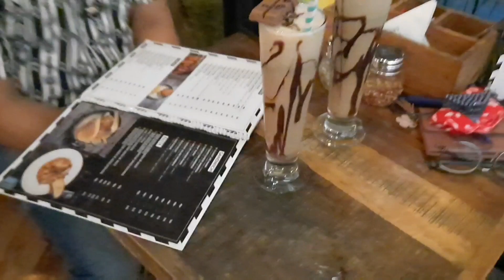Boho The Sky Cafe Garia | বাংলা ব্লগ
Resturant: BOHO THE SKY CAFE- GARIA

Address- Lohar Bridge, 1518, Garia Main Rd, beside Kavi Nazrul Metro Station, Garia, Kolkata, West Bengal 700084

◇Dine-in ^ Takeway ^ No Contact delivery

Open: 12 pm-10:30 pm

Menu I Ordered-
■Oreo Ice cream Shake
■KitKat Ice cream Shake
■ Chicken Malai KEBAB
■ BBQ Chicken Pizza 🍕

This video is about a newly opened rooftop Cafe in Garia. Which is Garia's 1st rooftop Cafe. Ambience of the Cafe is awesome. Foods are also good. This is a Cheapest Rooftop Cafe in Kolkata and also perfect place for hangout with friends. I really love this Cafe. So, I recommend all my viewers to visit this Cafe. You won't regret.

👩‍💻 People Wants To Know About:
Boho the sky Cafe
boho Cafe
boho garia Cafe
boho Sky Cafe
boho Sky lounge
boho rooftop Cafe
boho roof top Cafe
garia roof top Cafe
Cheapest Rooftop Resturant in Kolkata
Rooftop Resturant in Kolkata
Local Rooftop Resturants in Kolkata
Best Rooftop Resturants in Kolkata
Cheapest Cafe In Kolkata
Affordable Cafe in Kolkata
Best Rooftop Resturant At low price
Cheapest Rooftop Cafe
Rooftop Resturant Kolkata
Hookah Cafe
Budget Friendly Cafe In Kolkata
Pocket Friendly Cafe In Kolkata
Pizza
Mocktail
KEBAB
Newest Cafe
Newest Cafe In Kolkata
Best Resturant In Kolkata
Rooftop